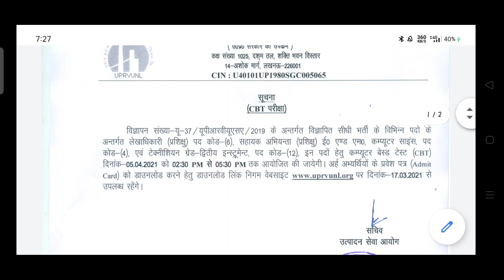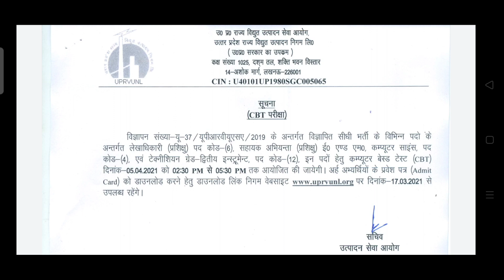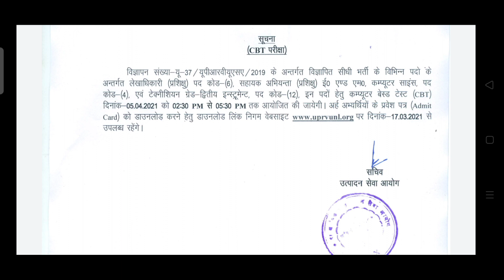UPRVUNL Exam Date 2021 || UPRVUNL Exam Date Declared || UPRVUNL Admit Card Released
Uprvunl exam date 2021 declared

Uprvunl admit card 2021

Uprvunl admit card released

Uprvunl admit card released 2021

Uprvunl admit Card

Uprvunl official  Admit Card Released 2021

Uprvunl official Exam date declared2021

Uprvunl latest Exam date 2021

Uprvunl official update  Admit Card Released2021

Uprvunl official Admit Card out

Uprvunl Exam Date out2021

Uprvunl Exam Date out

Uprvunl admit card out

Uprvunl Admit Card 2020

Uprvunl Exam Date Declared

Uprvunl exam date 2021

Uprvunl Admit Card Released2021

Uprvunl admit Card 2021, uprvunl vacancy 2021,  recruitment 2021, uprvunl recruitment 2021, uprvunl vacancy 2021, uprvunl job 2021, uprvunl Variuos post recruitment 2021, uprvunl Variuos post Vacancy 2021, uprvunl Online form  uprvunl Salary, uprvunl Syllabus, uprvunl Recruitment Salary, uprvunl Syllabus, uprvunl Exam pattern, Latest job vacancy 2021, uprvunl admit Card download link. Latest job notification 2021, Tech Mechanical & Electrical.
Uprvunl official syllabus, uprvunl official update, uprvunl official update

uprvunl_official_update _admit_card_released_2021

uprvunl fitter trade Admit card 2021